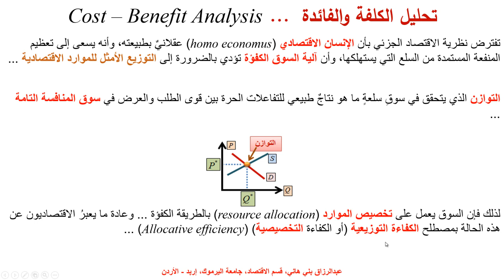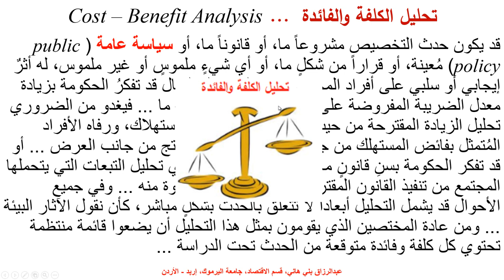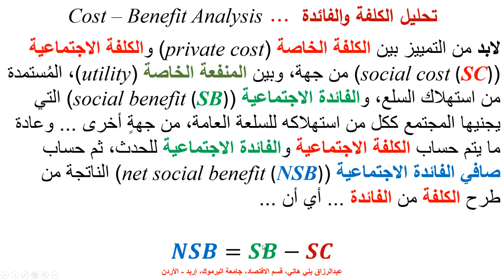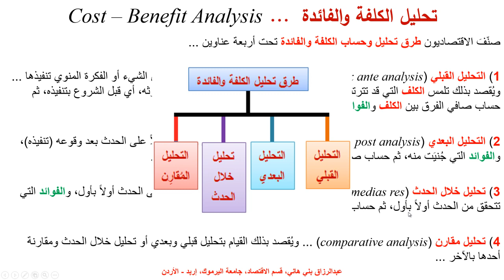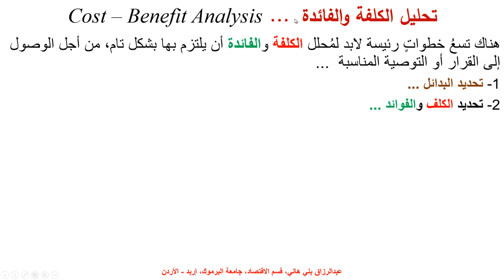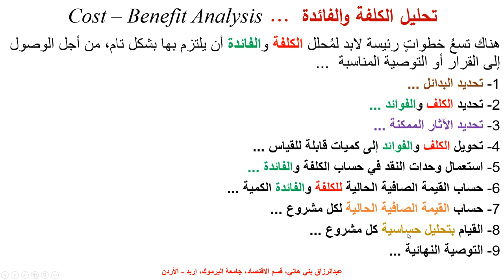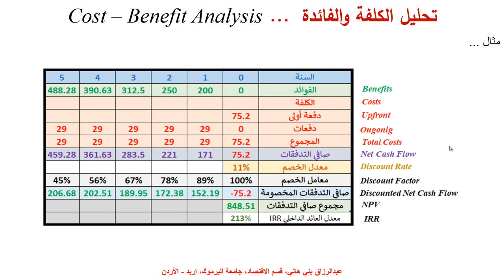تحليل الكلفة والفائدة Cost -Benefit Analysis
يشرح هذا المقطع مفهوم  تحليل الكلفة والفائدة ومنهاجية تنفيذها والخطوات الواجب اتخاذها بعناية فائقة Cost - Benefit Analysis, Methdology and Steps, Public Finanace, Project Implementation